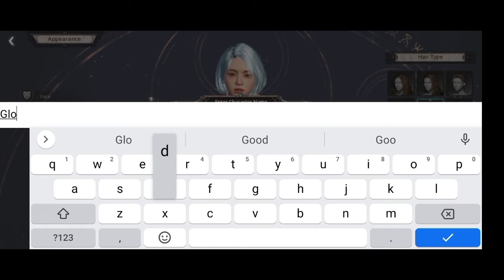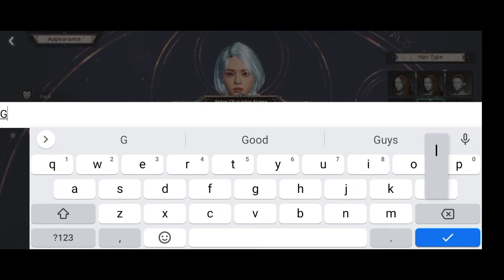Addyneo's Impression : UNDECEMBER, Apakah Ramah Dengan HP Mid-end Kebawah?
Hello guys!
Kali ini kita akan mereview game Undecember! Yes game RPG terbaru yang baru rilis semingguan ini...kita bakal lihat apakah game ini ramah dengan Handphone Mid-end kebawah!
Bagaimana sih Gameplaynya? Yuk tonton aja videonya!

Link Game Undecember
Google Play Store :

Spek HP : Infinix HOT 10s Play 4/64 Helio g85